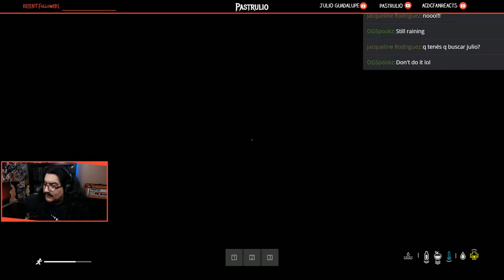DAYZ base building - walking simulator = broken shoes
trying to make my own base in dayz lets see how it goes

DayZ is a survival video game developed and published by Bohemia Interactive. It is the standalone successor of the mod of the same name. Following a five-year long early access period for Windows, the game was officially released in December 2018, and was released for the Xbox One and PlayStation 4 in 2019.

The game places the player in the fictional post-Soviet Republic of Chernarus, where a mysterious plague has turned most of the population into violent "infected". As a survivor, the player must scavenge the world for food, water, weapons, and medicine, while killing or avoiding the infected, and killing, avoiding, or cooperating with other players in an effort to survive the outbreak.

DayZ began development in 2012 when the mod's creator, Dean Hall, joined Bohemia Interactive to commence work on the standalone version of the game. The development has been focused on altering the engine to suit the game's needs, developing a working client-server architecture, and introducing new features like diseases and a better inventory system. The game sold over three million copies during its early access phase.

The goal of DayZ is to stay alive and healthy during the conditions of the zombie outbreak that have befallen the in-game world. The player begins equipped with only simple clothes, a glow stick and 4 rags, and must begin exploring the large 225 km2 landscape of the fictional former Soviet Republic of Chernarus to investigate locations such as houses, barns, and apartments to scavenge supplies. These supplies include food and water, which are basic keys to prolonging the player's life. Beyond the basics of survival, players can find various forms of clothing, which not only allow them to customize their characters, but can bring the benefit of extra storage space for supplies and warmth. Also scattered around the map are a variety of weapons, allowing players to protect themselves from zombies and other players, if necessary. These are largely focused on a range of melee weapons, but a small number of firearms are present, as well as various attachments such as bipods and telescopic sights. Player interaction is a major part of DayZ gameplay. The game provides in-game voice chat which allows players to communicate with each other within a certain distance. Text chat is also provided. DayZ also provides in-game actions such as the ability to wave to other players and allowing players to put their hands up in order to show that they surrender.

While travelling around the game, players can also find various medical supplies as the environment poses a range of threats to their characters. Planned features include diseases such as cholera, dysentery and hepatitis, which can be caught by ingesting dirty water or rotten food and must be cured with the appropriate medicines. If a player is shot or otherwise hurt, items on their person may be damaged. The player may also start bleeding and must be bandaged quickly to minimize blood loss; excessive damage or blood loss will result in serious deterioration of vision for the player and can render them unconscious. The game also includes hundreds of public domain books throughout the map for players to read, including titles such as War of the Worlds and Moby-Dick

Planned features of the game include being able to build bases in the world in which players can keep their items safe, with the possibility of security systems and programmable computers having been considered.The standalone game will build on the text and close range voice chat of the mod version by including a new whisper channel, which will allow players to communicate over a very short distance without players nearby hearing, as well as radios (based on the "ACRE" mod for ARMA 2), which will allow longer range communication, including the possibility of encrypted two-way radios and player-run radio stations. A number of features which have been added to the release are hunting animals and cooking.